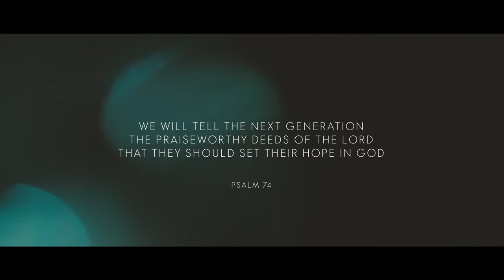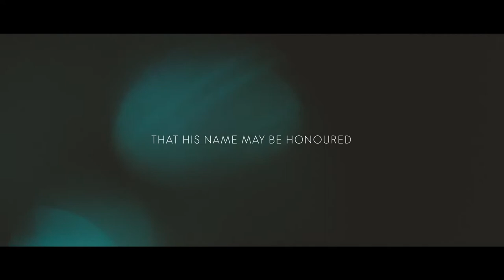Short ECC Promo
Our ultimate mission is to reach the lost with the glorious gospel in the communities God has placed us and beyond. This short video shows the areas surrounding our 2 church sites.